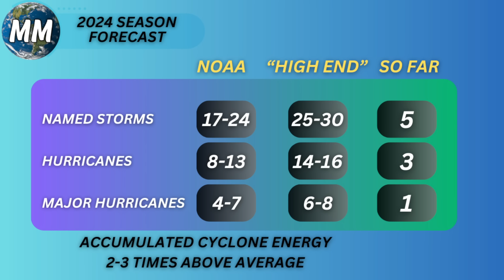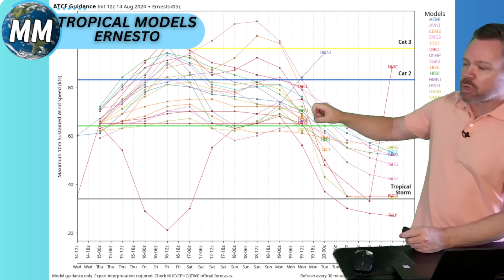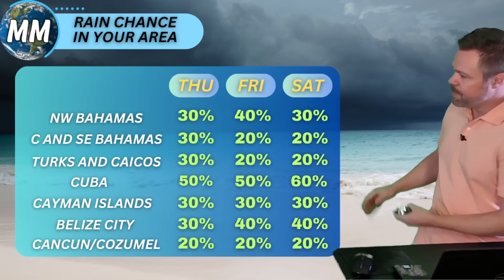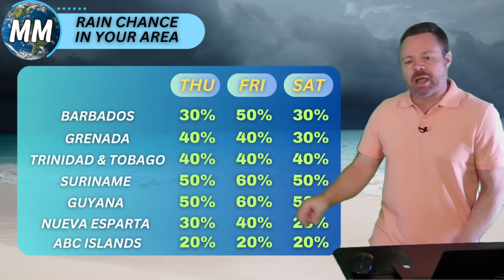...And It's Left Behind Major Problems | Caribbean and Bahamas Forecast for Wednesday August 14th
Forecast For Wednesday August 14th 2024

The information is provided with the understanding that Rusty McCranie makes no warranties, either expressed or implied, concerning the accuracy, completeness, reliability, or suitability of this product.